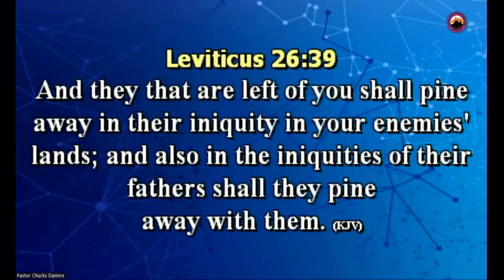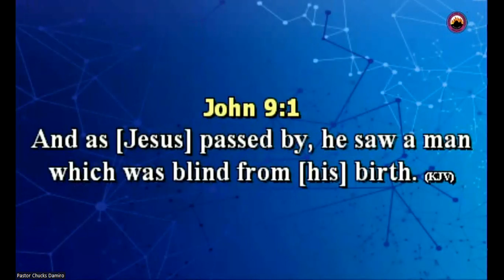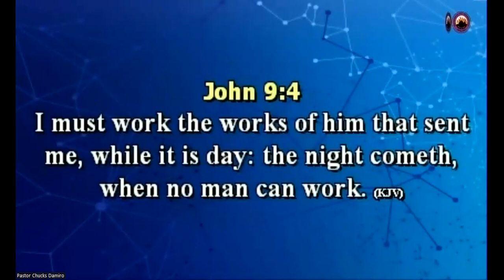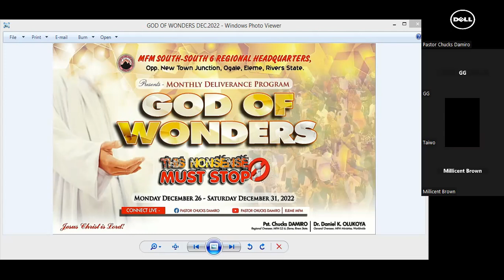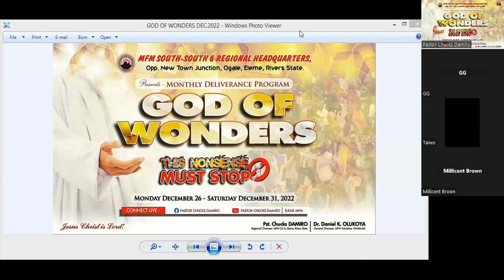GOD OF WONDERS (DAY 1 MIDNIGHT SESSION) DECEMBER EDITION 2022 WITH PASTOR CHUCKS DAMIRO.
DECEMBER EDITION OF GOD OF WONDERS (DAY- 1 MIDNIGHT SESSION) DECEMBER 26TH, 2022 @ MOUNTAIN OF FIRE AND MIRACLES MINISTRIES, SOUTH-SOUTH 6 REGIONAL HEADQUARTERS ELEME, RIVERS STATE WITH PASTOR CHUCKS DAMIRO. SURELY THE LORD IS IN THIS PLACE.